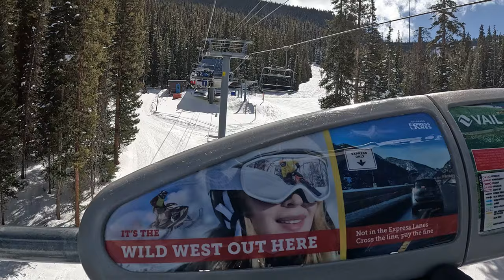Vail Mountain - Riva Bahn Express (4K60fps)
MAN! I almost had to download the lift and unload at the midstation to save Dry Bones! Recorded 16/03/2024